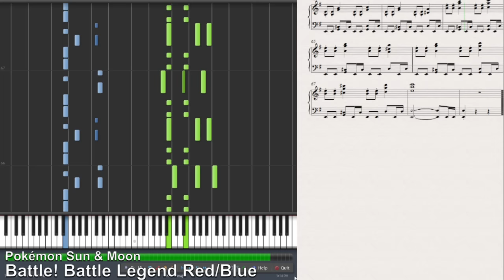Battle! Battle Tree Boss (Red/Blue) - Pokémon Sun & Moon (Synthesia Piano Tutorial)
A solo piano transcription of the music heard while battling the Kanto region's champions Red and Blue in Pokémon Sun & Moon, composed by Junichi Masuda and Go Ichinose.

I do not own Pokémon or its music.